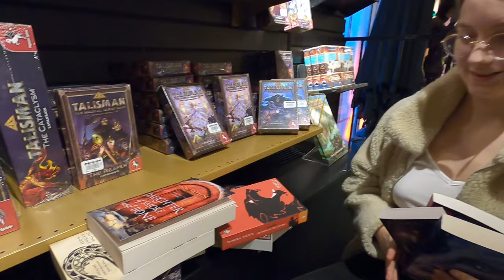First Vlog Ever!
Trying out vlogging, let's see how it goes!
Shout out to Louise for helping me out with the first one!